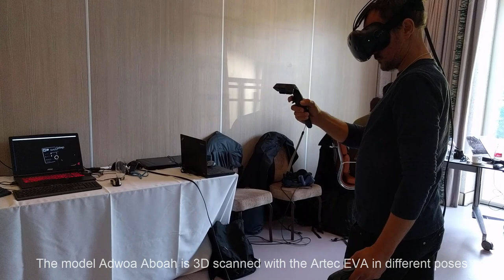When Artec 3D met Google's Tilt Brush !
Central Scanning was asked to 3D scan Adwoa Aboah as part of Google Zeitgeist event back 2018. Jonathan Yeo's continued exploration of Google's TiltBrush is redefining how create.

Thanks to the following for getting us involved:
Google ATAP